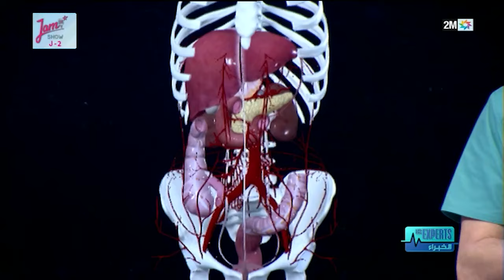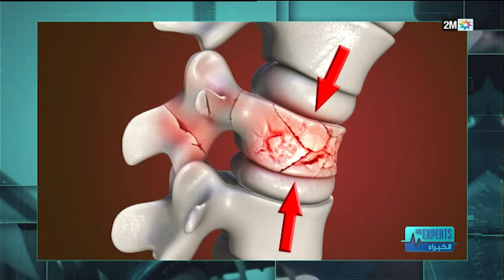الخبراء : الأحد 05 ماي 2024